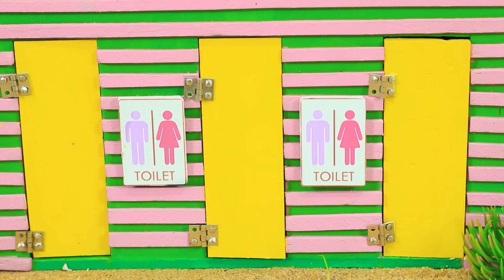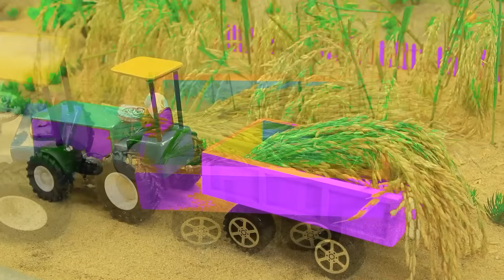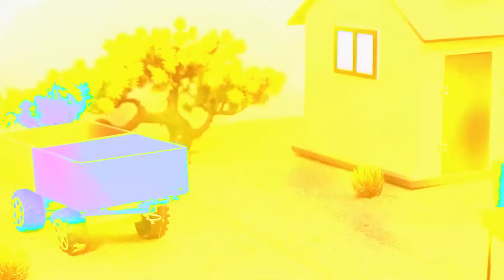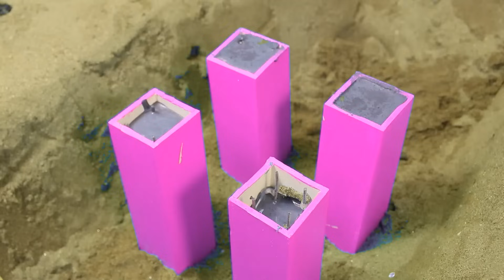New Gauri Ganesh Murti Dj Trolley Navratri Radha Krishna Trolley Mini Dj Light Navdurga Saraswati #3